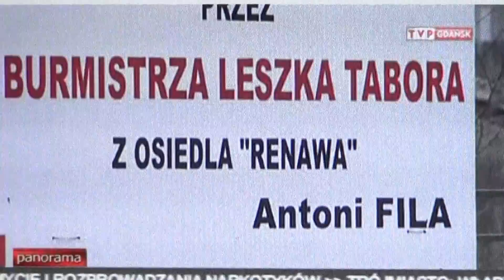"Droga" niezgody.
Ciągnący się konflikt pomiędzy władzami gminy i powiatu ze sztumskim przedsiębiorcą daje się we znaki lokalnej społeczności. Korzystne dla przedsiębiorcy orzeczenia sądu oraz  decyzje Wojewody Pomorskiego, a także ustalenia na spotkaniu, które odbyło się w sali Banku Spółdzielczego w Sztumie nie zakończyły problemów związanych z zalewaniem drogi przez wody opadowe z osiedla spółdzielni Renawa.
Próba przymusowego udrożnienia rowu, która prawdopodobnie miała nastąpić w poniedziałek, w wyniku odmowy asysty KPP w Sztumie może się nie odbyć. Policja odmowę tłumaczy brakiem podstaw prawnych.